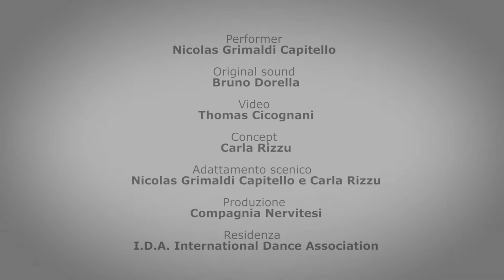LISOLADIPLASTICA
Evento culturale